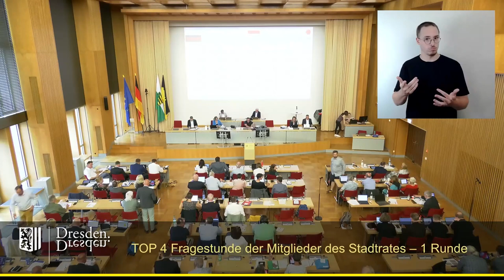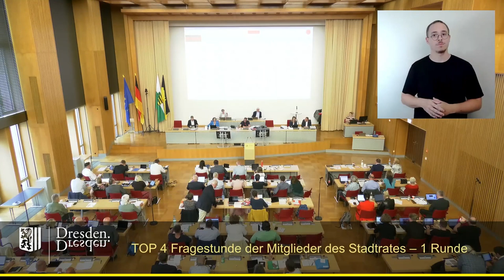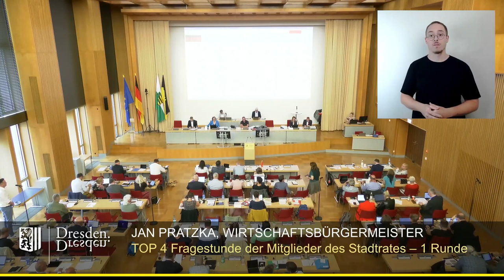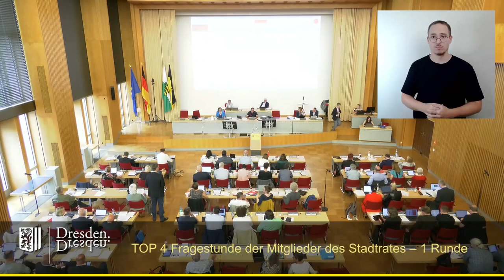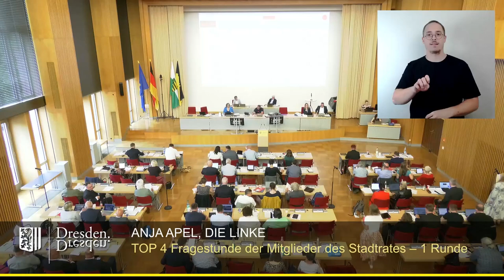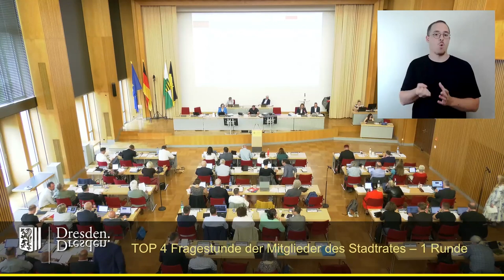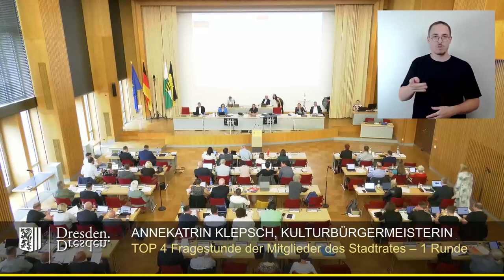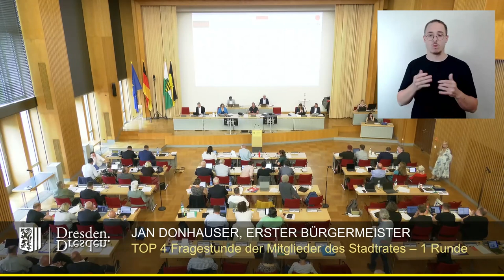staDDrat am 16. Mai 2024 Fragestunde der Stadträte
Einzelne Fragesteller:

00:00 Beginn
00:13 Torsten Nitzsche
10:10 Robert Malorny
13:25 Uwe Vetterlein
19:09 Agnes Scharnetzky
24:32 Steffen Kaden
28:27 Anja Apel
33:47 Dana Frohwieser
38:50 Michael Schmelich

Die schriftlichen Antworten finden sich in einigen Tagen im Ratsinformationssystem